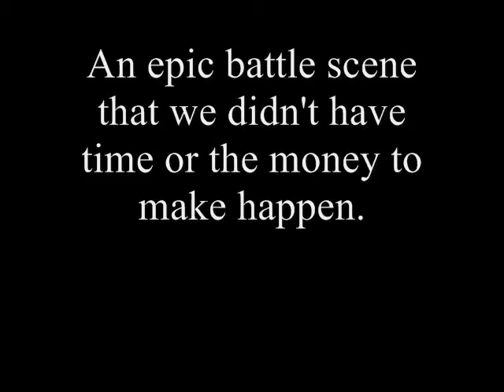Tales of Johnny Reb- episode 1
Johnny and Jeffery (Jerry) have gotten into some trouble with the federals. Will our two rebs escape from the federals in time?

Johnny Reb: Gracchus4047
Jeffery (Jerry): Erik T Schabacker

Special thanks goes out to all the units that help create this short video... hopefully more will be underway.